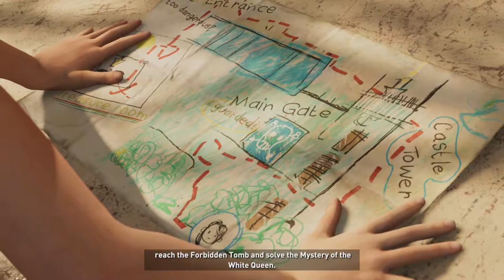I SUCK AT PUZZLES - Shadow of the Tomb Raider #4